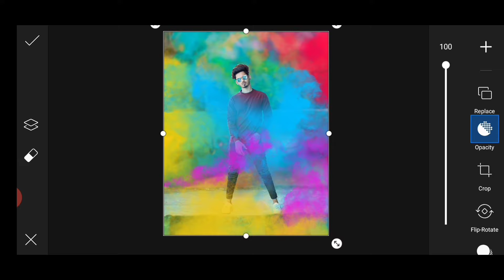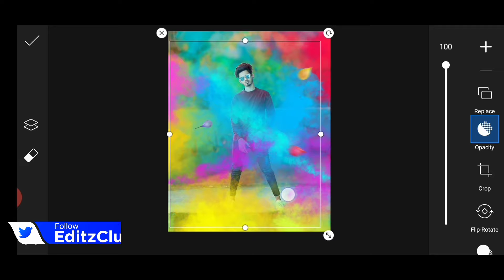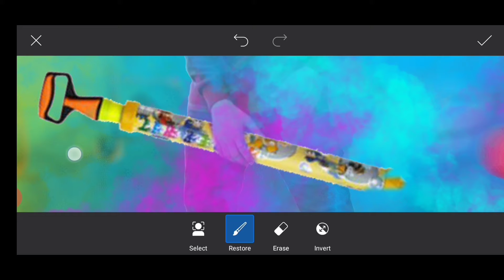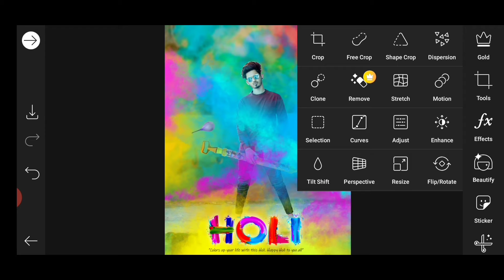Holi Photo Editing Tutortial 2021 | Picsart Holi Photo Editing 2021 | Editz Club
Hi guyz,

.Cover Topic.

 Photoshop touch
 Adobe Photoshop,
 Adobe Illustrator
 Illustration
 Graphic Design
 picsart
 picsart editing
 photo editing
 Professional Editing
 picsart best editing
 photo manipulation
 manipulation tutorial
 manipulation picsart